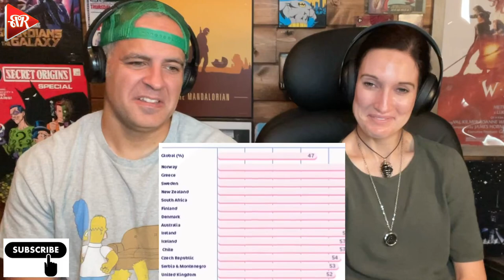This is NORWAY! REACTION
Nick and Jodi reacted to Geography Now’s Norway and this time we react to This is Norway. This is a comedic and factual-ish video about the country, Norway. It will help this make sense a little better.